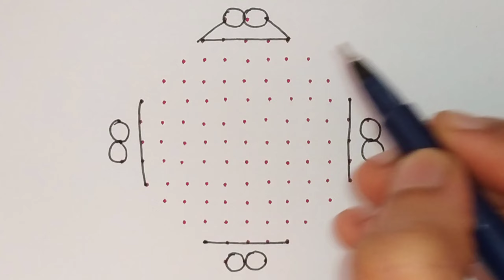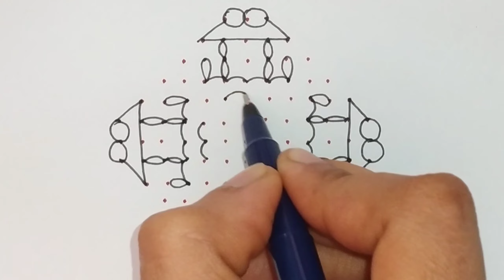Sankranthi chukkala muggulu🌺Sankranthi rangoli design🌼Bhogi kundala muggulu🌼Pongal pot kolam designs